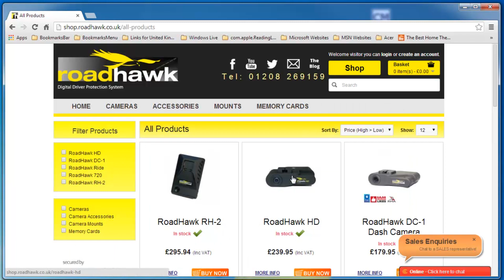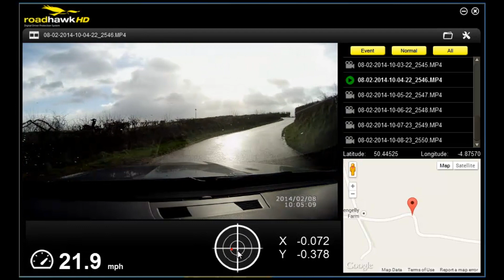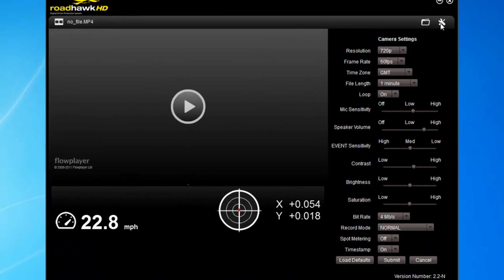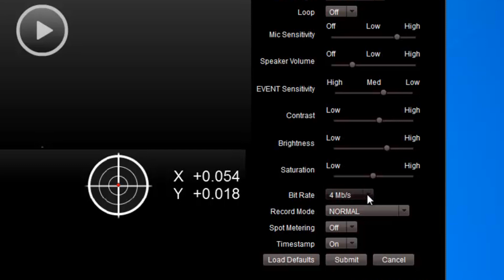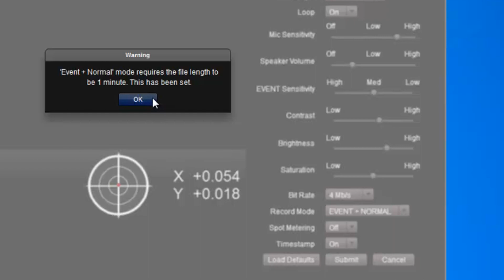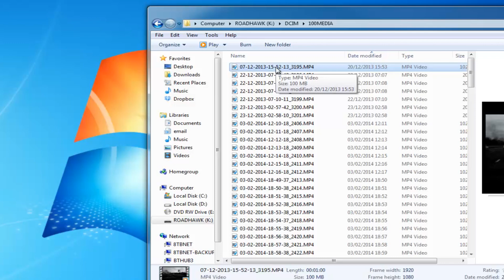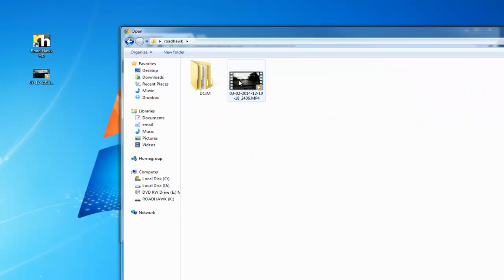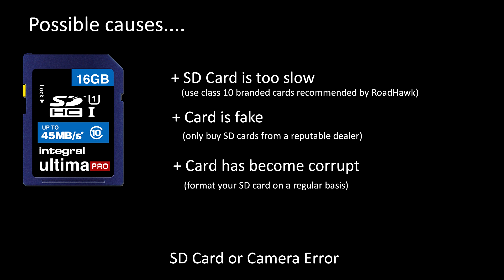How to use RoadHawk HD dash camera Software Guide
This video guide takes you through all of the functions and features of the RoadHawk HD camera and playback software. The Software also includes the camera settings and we will show you what each one of those settings does in this short video.

The RoadHawk HD dash camera is a high end forward facing camera system suitable for use either as a dash cam or a race camera.

For more info on the RoadHawk HD dash camera camera please